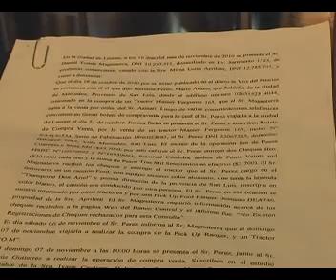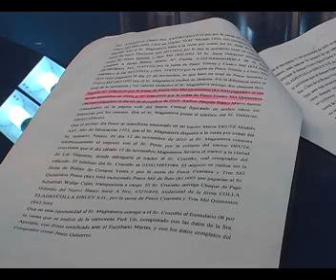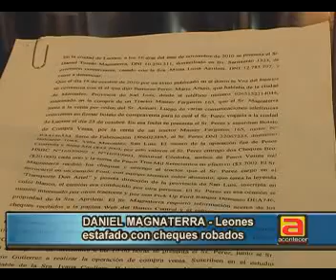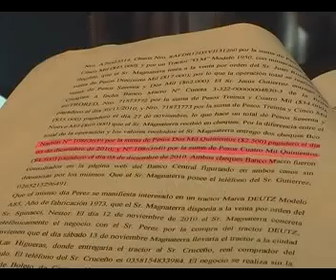DANIEL MAGNATERRA, MIRNA APRILETTI, ESTAFADOS CON CHEQIES ROBADOS_NEW.flv